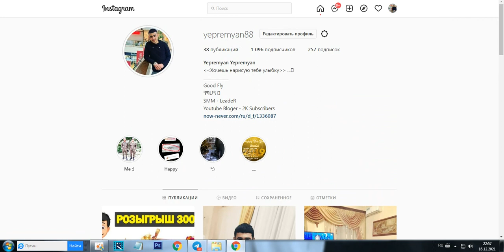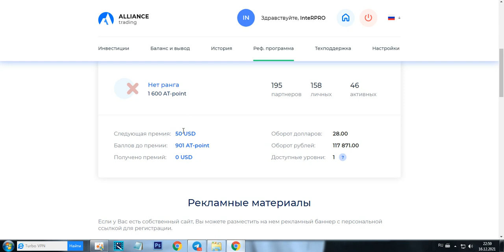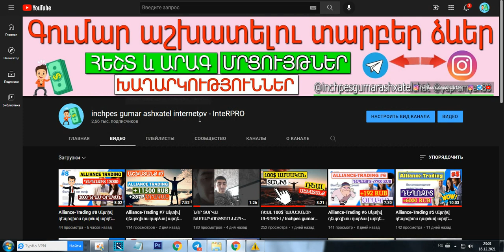ԽԱՂԱՐԿՈՒԹՅՈՒՆ #1 ԽԱՂԱՐԿՎՈՒՄ Է 3000 ՌՈՒԲԼԻ / ՄԱՍՆԱԿՑԻՐ ՆՈՐ ՏԱՐՎԱ ԽԱՂԱՐԿՈՒԹՅԱՆԸ InteRPRO-ի հետ